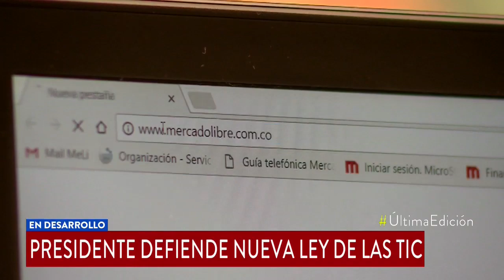Demandan ley de las TIC que el presidente Duque promulgó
El mandatario señaló que busca transformar al país en materia digital y de conectividad. Algunos sectores sociales creen que no garantiza la libertad de expresión.